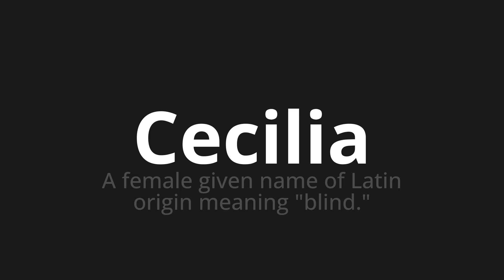How to pronounce Cecilia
Master the Pronunciation of 'Cecilia' - which means : A female given name of Latin origin meaning "blind." 📝 with @PPrononciation 🎓🗣️ - [Your Guide to English]

Learn to pronounce 'Cecilia' perfectly in English with our easy and engaging tutorial by @PPrononciation! 📖📽️ In this comprehensive video, we provide you with native speaker examples 🗣️👂 and phonetic breakdowns 🎵 to ensure you get the pronunciation just right.

How to say Cecilia in English